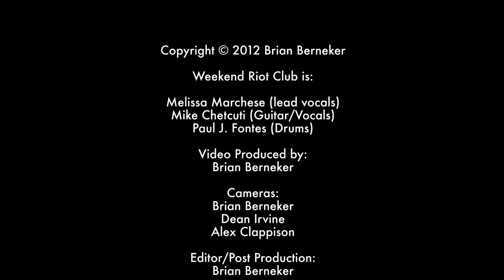Weekend Riot Club - Perfect Night @ Hamilton Music Awards Industry Awards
Opening up the 2012 Arcelor Mittal Hamilton Music Awards, Weekend Riot Club performs the acoustic song "Perfect Night" a sweet melodic tune from their upcoming album release, Psychotropia.  Watch this channel for more from the 2012 Hamilton Music Awards, including Weekend Riot Club's riveting performance of "Red Light, Green Light".

Weekend Riot Club is:
Melissa Marchese (lead vocals)
Mike Chetcuti (Guitar/Vocals)
Paul J. Fontes (Drums)

Video Produced by:
Brian Berneker

Cameras:
Brian Berneker
Dean Irvine
Alex Clappison

Editor/Post Production:
Brian Berneker

Console audio feed courtesy of The Hamilton Music Awards / Mohawk College

Shot at:
the Macintyre Theater,  Mohawk College, Hamilton

Special Thanks to:

The 2012 Arcelor Mittal Dofasco Hamilton Music Awards

Jean-Paul Gaultier and the staff and volunteers of The Hamilton Music Awards

The Sound Crew at the Mohawk College Macintyre Theater

Factory Media Centre, Hamilton (Hi Jackie!)

Shot Using:
Canon t4i (650D)
2 x Canon Vixia hv30
Zoom R24